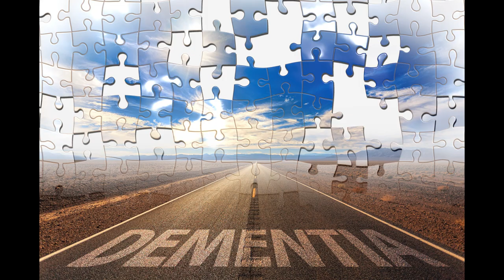Dementia - Less We Forget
The world of Dementia can be a very dark place to be as memories and behaviour patterns start to fade. People with dementia can feel isolated, lonely, embarrassed, hopeless, hurt, frightened and angry as their world becomes confused and they have difficulty with communication as well as remembering. It can be hard for them to ask for help from friends, family, loved ones and the community but help, care and understanding is what they will need in order to slow the progress of the disease. This video explores the many ways we can all help until such times as a cure is found. In the meantime, we need to look after the elderly with dementia as they once looked after us. It is our turn, less we forget.

I Keep Forgettin’ (Every Time You’re Near) – Michael McDonald